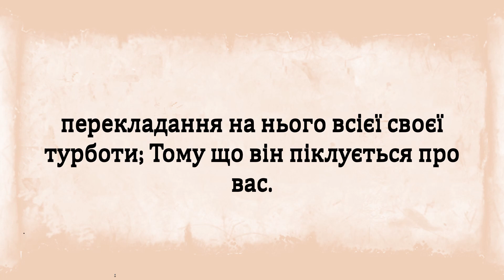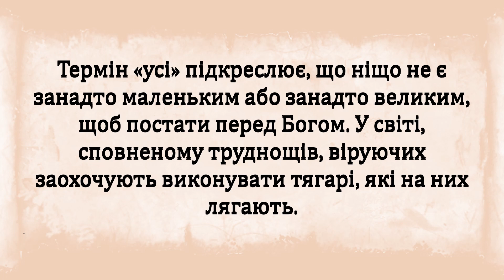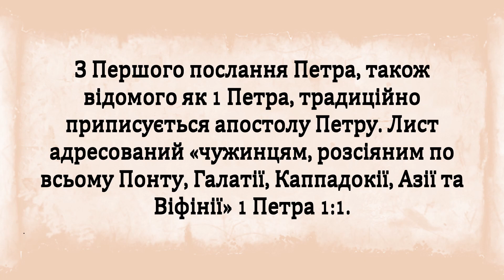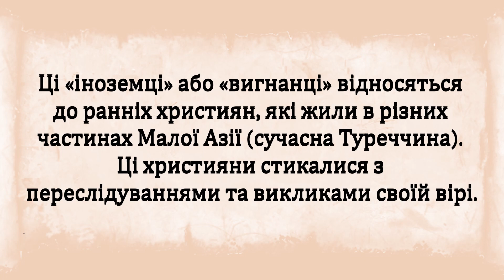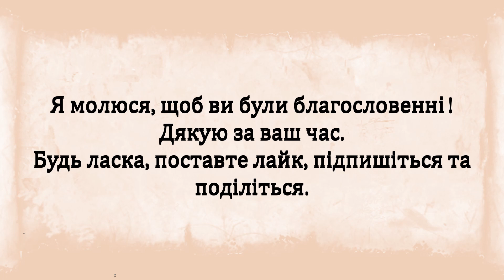1 Петра 5:7 – Покладання своїх турбот на Бога: послання втіхи та довіри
Заглибтеся в глибоку мудрість 1 Петра 5:7 і дізнайтеся, як вона приносить розраду та силу перед обличчям життєвих тривог. Дослідіть перетворюючу силу віддання ваших турбот Богові, як це відкрито в цьому вічному уривку з Писань. Цей поглиблений посібник відкриває шлях до внутрішнього миру, віри та стійкості, надаючи цінну інформацію для навігації викликами сучасного життя.